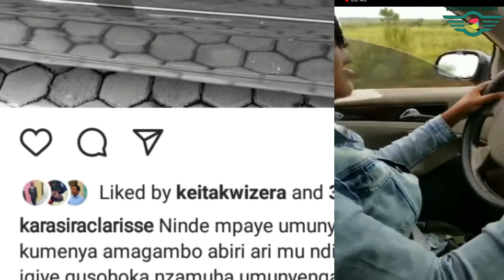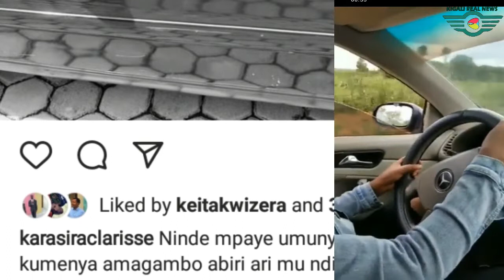IMODOKA NSHYA: Clarisse KARASIRA mu byishimo byinshi nyuma yo kugura imodoka nshya akomeje kwishima